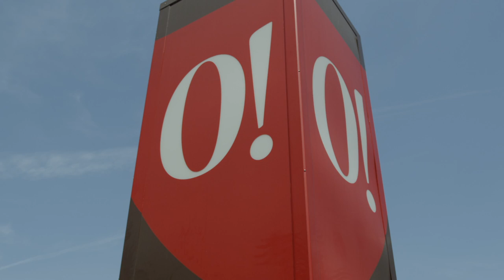Omaha is Worth Shouting About!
Greater Omaha --- a community moving forward. Your Greater Omaha Chamber is leading the way. Planning, executing - accomplishing more. Together.